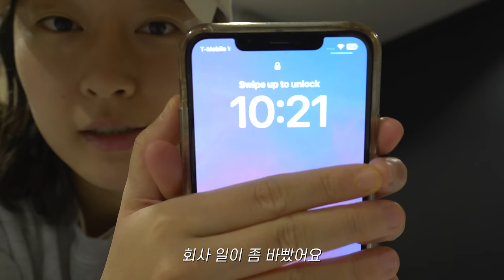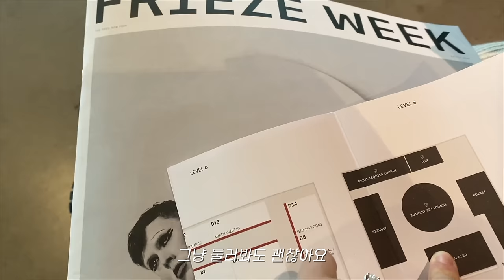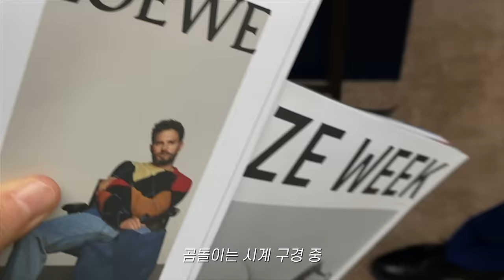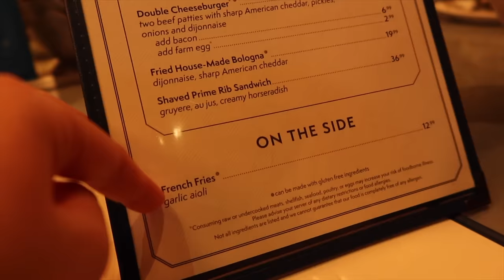미국 와서 알게 된 내 특기(한국에 있을 땐 몰랐음)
오늘도 제니 채널에 찾아주셔서 감사합니다 :)
📌  Time Stamp
00:14 야밤에 발표 준비
03:46 결혼하고 느끼는 개인 시간
05:51 퇴근 후 산책
08:13 발표 날 출근
09:10 출근 전 마지막 공부
11:38 프리즈 뉴욕(아트페어)
16:34 뉴욕 Au Cheval 버거집 리뷰